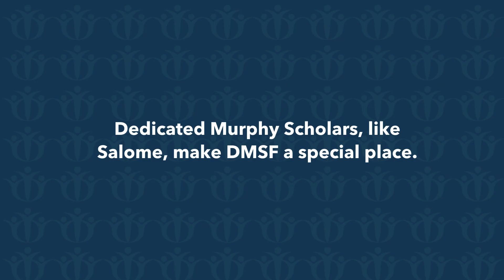Meet Dedicated Scholar, Salome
Hear from one of our amazing Murphy Scholars, Salome Diaz-Rojas, as she talks about what her experience has afforded her.